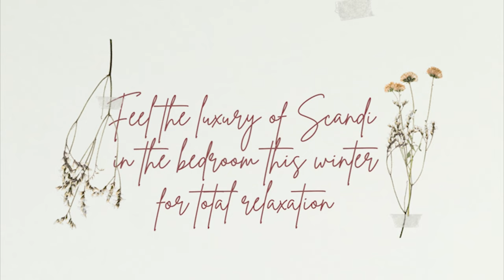60+ Interior Design Ideas - SCANDINAVIAN Luxury In The BEDROOM This Winter For Total Relaxation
Your Bedroom Space Should Inspire Peace And Relaxation. You Don't Need a Lot of Things. But the Few Things You Do Own Have Special Meaning...